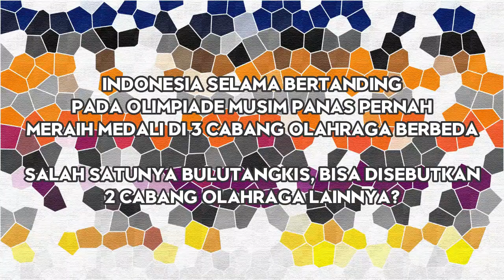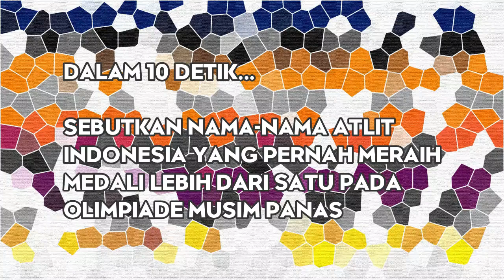KUIS TRIVIA DUNIA OLAHRAGA INDONESIA | VISUM #1 2019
Di VISUM kali ini, kita menanyakan beberapa peserta Mathleague tahun ini mengenai dunia olahraga Indonesia. Mulai dari prestasi yang telah diraih oleh atlit-atlit Indonesia hingga nama-nama figur olahraga penting, inilah beberapa fakta yang mengejutkan beberapa responded di video berikut ini.

Departemen Lemma
Kabinet Karya Nyata
Himatika UGM